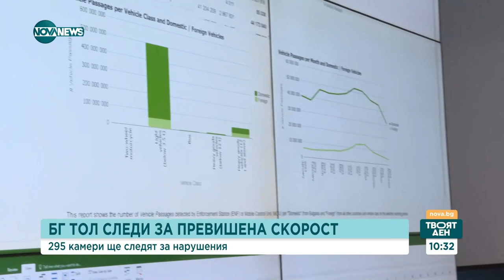СРЕЩУ НАРУШИТЕЛИТЕ НА ПЪТЯ: Откога ще снимат и глобяват за скорост с камерите - Твоят ден